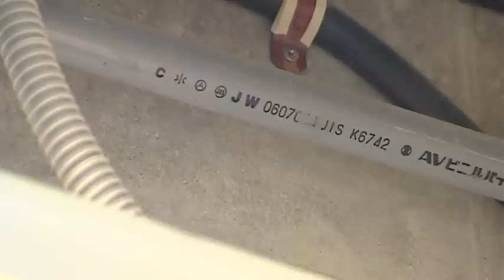樓市每日睇 新屋入伙：長沙環 丰匯